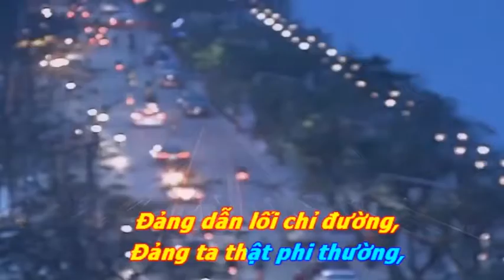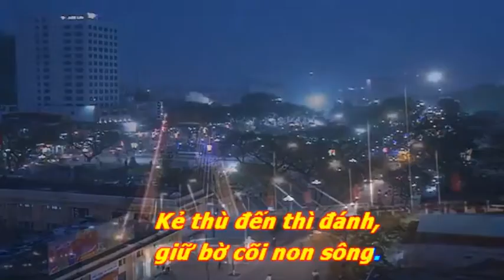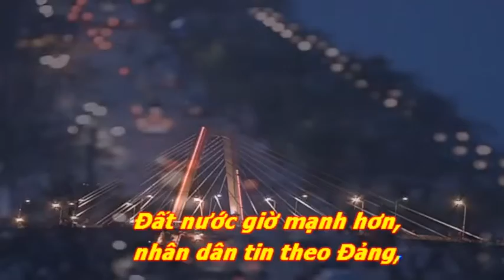Đảng của nhân dân I Nhạc Kim Phụng - Lời: Hồng Phúc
Tác phẩm tham dự cuộc vận động sáng tác ca khúc" Hát Lên Việt Nam - Let's Sing VietNam" do Đài TNVN tổ chức.